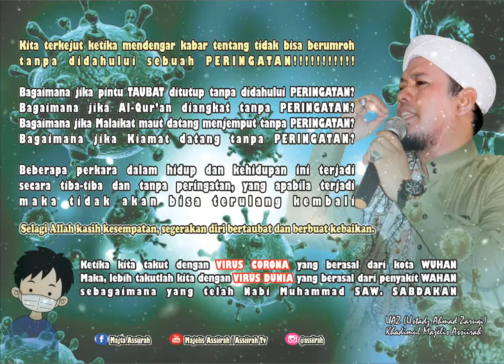Kata bijak "CORONA" backsound by Bimbo